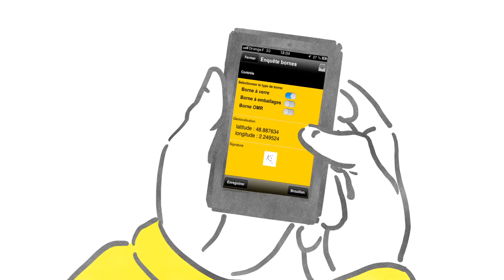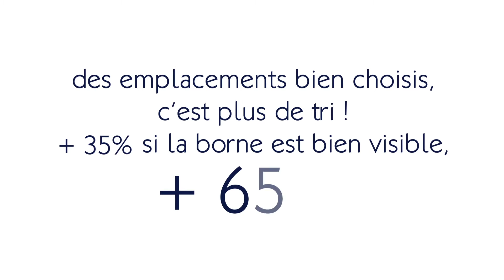Idée Ressource n°14 : Mieux implanter les bornes d'apport volontaire - SUEZ France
Pour améliorer le tri et la propreté sur votre commune, SUEZ réalise des e-enquête sur le maillage des points d'apports volontaire.
Des emplacements bien choisis c'est plus de tri !
+35% si la borne est bien visible
+65% si elle est à proximité des services